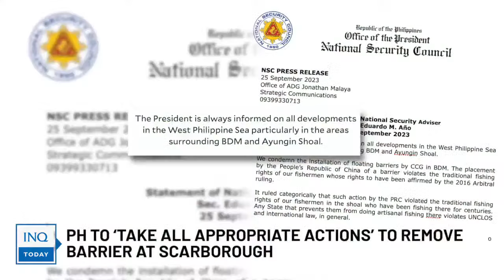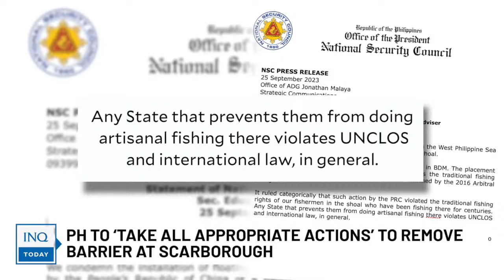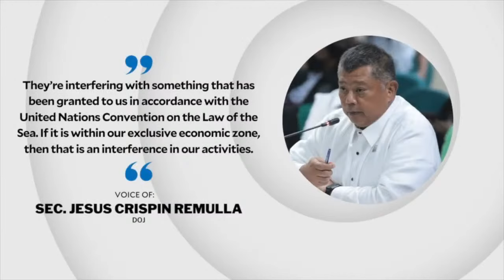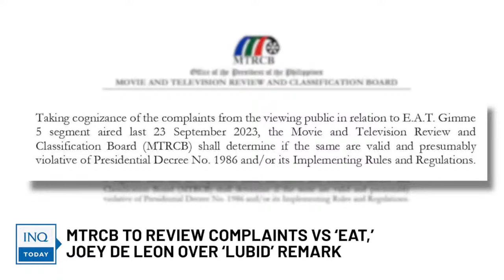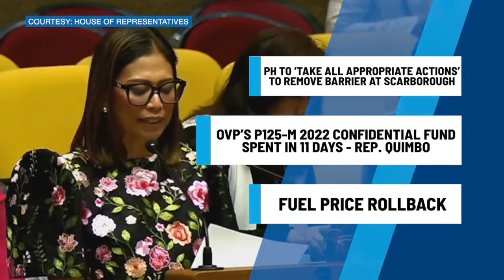OVP’s P125-M confidential fund in 2022 spent in just 11 days, Quimbo admits | INQToday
Here's a quick roundup of today's top stories:

OVP’s P125-M confidential fund in 2022 spent in just 11 days, Quimbo admits

PH to ‘take all appropriate actions’ to remove barrier at Scarborough

Elvie Vergara’s co-household workers also cry abuse vs ex-employers

MTRCB to review complaints vs ‘EAT,’ Joey de Leon over ‘lubid’ remark